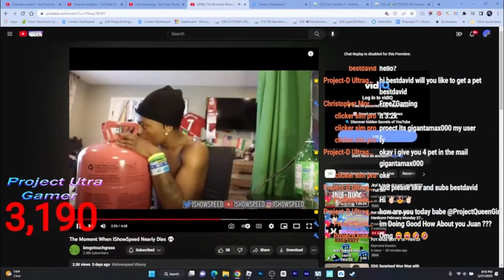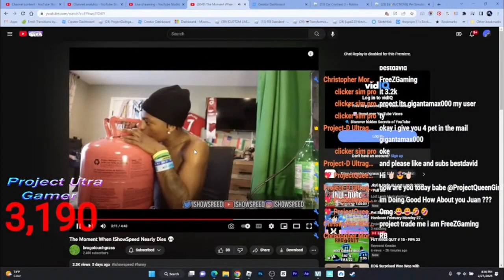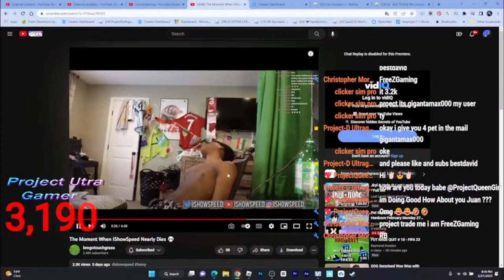so i do not have enough exclusive pet machine about 100 and Ishowspeed is a super idiot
and i also have a xbox one and play it

Xbox One
Elgato HD60 S
Came Capture